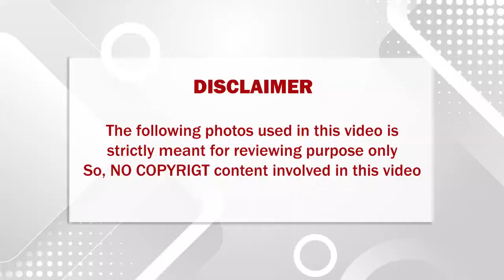நாகினி சீரியல் நாயகிக்கு கல்யாணம் முடிஞ்சு போச்சு மாப்பிள்ளை யார் தெரியுமா??